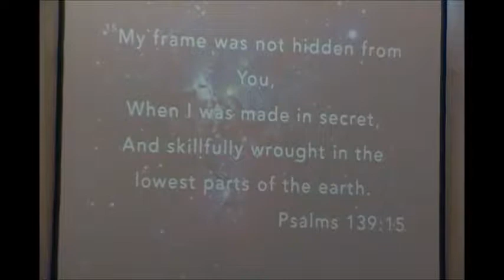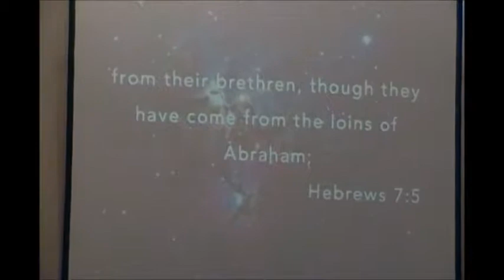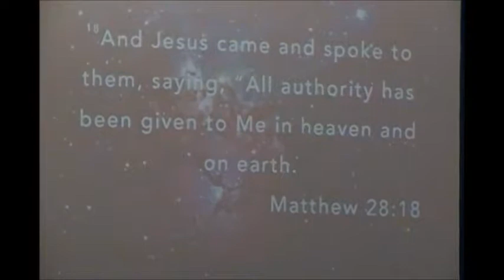Fulfilling God's Plan - Going by the Book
Fulfilling God's Plan - Going by the Book - Bible Teaching - by Pastor Monty Cokerham - at Emmanuel Worship Center - San Antonio, Texas